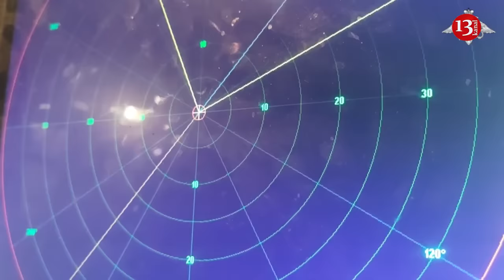NATO missile launchers in Ukraine is controlled remotely - Russians point to the US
Russian military correspondent Alexander Sladkov recalled that when last year in the Bryansk region forces of the Russian Guard defeated a sabotage group of the Main Intelligence Directorate of the Armed Forces of Ukraine, the captured militants said that their task was to install loaded and camouflaged drones-kamikaze near a certain object. It was expected that within the next few days drones will be activated by a signal from the NATO Space Group, after which they will be directed to their intended targets.
Based on this, Sladkov suggests that NATO missile launchers in Ukraine could possibly be controlled remotely from another country and even from another continent. Thus, Western missiles can strike Russian territory outside the plans of the Ukrainian Armed Forces, but according to the plans of Washington or London.
According to Sladkov thus, it is obvious that the missile launchers supplied to the Kyiv regime are controlled by Americans, “US Army retirees”, who, without NATO responsibility, have the opportunity to strike Russia. The Americans carry out the strikes, but Kyiv supposedly does everything.
The military correspondent asks question in this situation, what Russia should do in the current situation. Just remain silent and shoot down, wasting your arsenal on it, or resort to an asymmetrical response, using a wide range of available means? Under the second option, Ukraine, in fact, will have to answer for NATO’s actions directed against Russia.
Ukraine is now allowed to use Western weapons to hit targets inside Russia. Up until now, Western countries restricted the use of their weapons to military targets located inside Ukraine, including Crimea and occupied territories. They were concerned that attacking targets across the internationally recognised border with weapons provided by Nato countries would escalate the conflict.
But the latest Russian advance in the north-eastern Kharkiv region convinced Kyiv’s allies that in order to defend itself, Ukraine must be able to destroy military targets on the other side of the border as well.